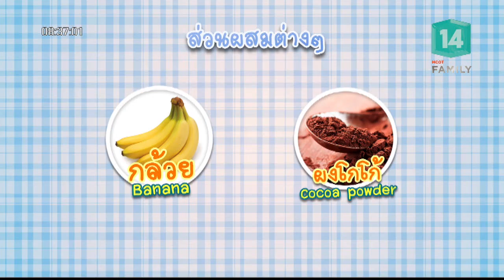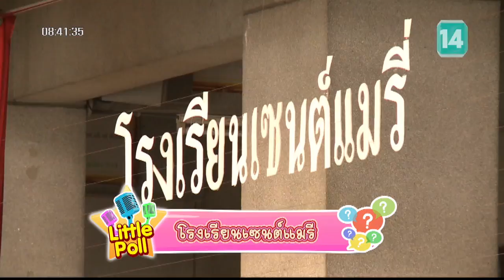วิธีทำเมนู BANOFFEE TRIFLES (17 มี.ค.61) Little Cook กุ๊กตัวน้อย | MCOT Family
Little Cook กุ๊กตัวน้อย |17มี.ค.61 OnAir

ห้องครัวตัวน้อย: วิธีทำเมนู BANOFFEE TRIFLES กับ เชฟเปรี้ยว-ญาดา ศิริอำนาจ, Little pool - มะปี๊ด คืออะไร, Cooking Tips: สไลด์เนื้อสัตว์ให้ง่ายด้วยการแช่แข็ง